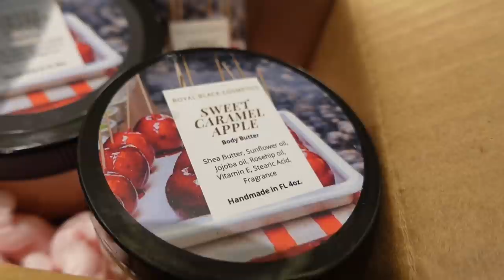SELF-CARE ROUTINE // ROYAL BLACK COSMETICS